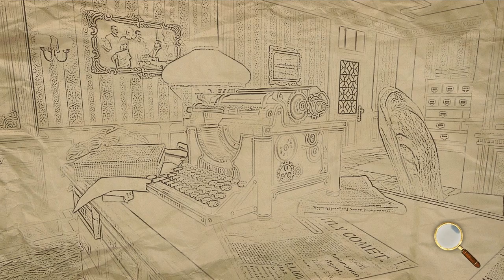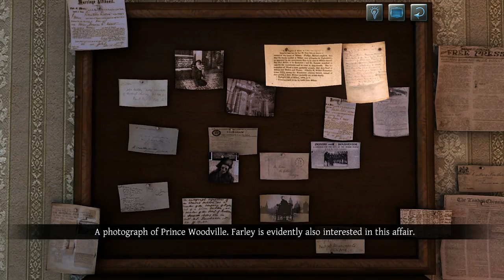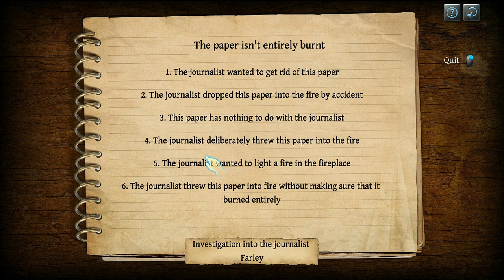The Testament of Sherlock Holmes: Part 13 [Journalist Farley]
Farewell Toby.